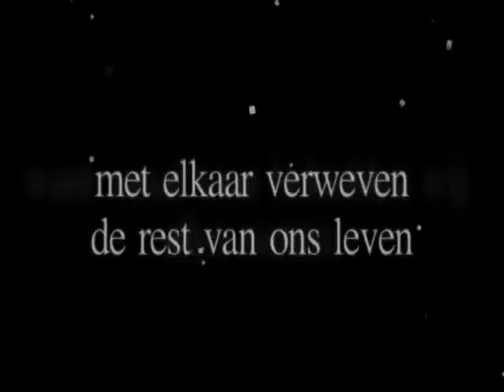compact clip wide format